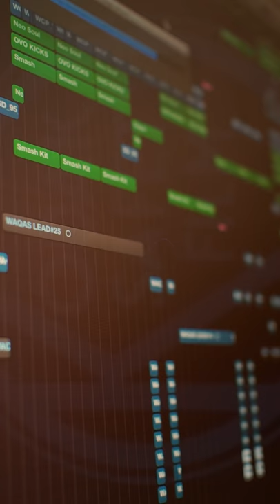Bollywood session with an Iraqi brit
Had the pleasure of Hosting Safe in Copenhagen for 4 days working on his bollywood project, yup you heard it a british Iraqi working on a bollywood songs. We knocked out 5 songs with a minimum of breaks. one of the days we arrived in the studio and I had to pee, like really pee. we started working and I totally forgot about it. 7 hours later I went like have you ever needed to pee so much that you feel nauseous? LOL! Enjoy!